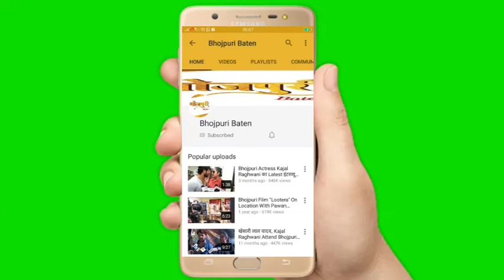Sanjay Pandey संजय पांडेय Attend "Green Cinema" Bhojpuri Award 2020